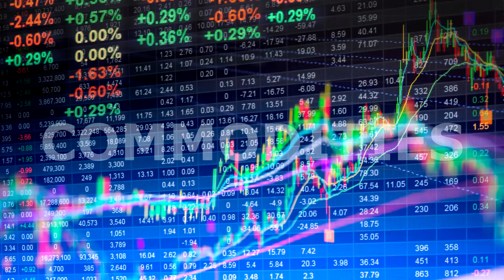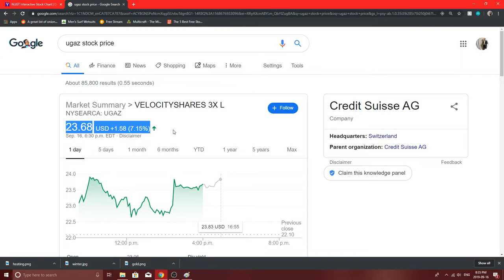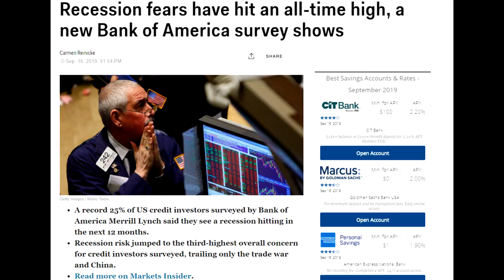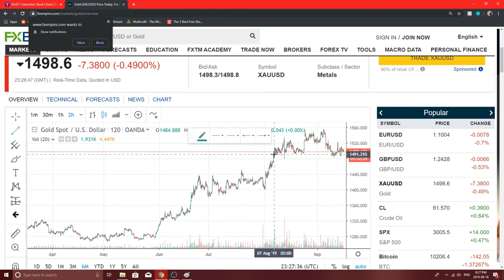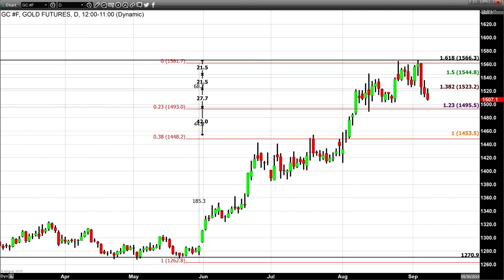COMMODITIES ARE ON FIRE RIGHT NOW! (LITERALLY)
Hope everyone is having a great start to your week! Today im just doing a quick review on some of these exploding ETFs/ETNs and a quick review on why they have had this push so far.

As always the stock market has many risks and proper knowledge and understanding of it should be taken prior to investing. I am no way telling you you should purchase any of these stocks and am only giving an opinion that may or may not be correct.

Jono Bowles